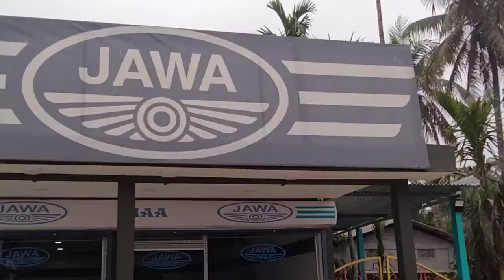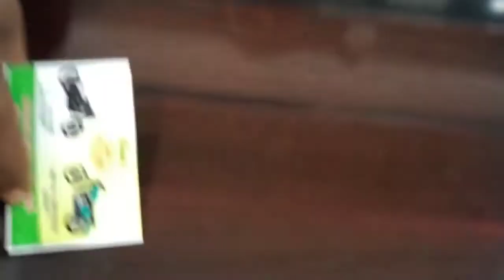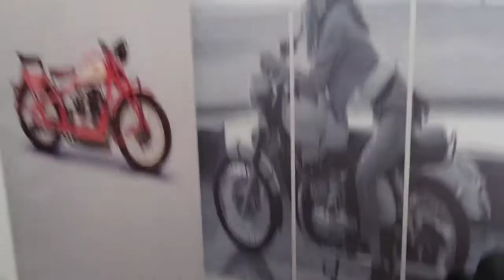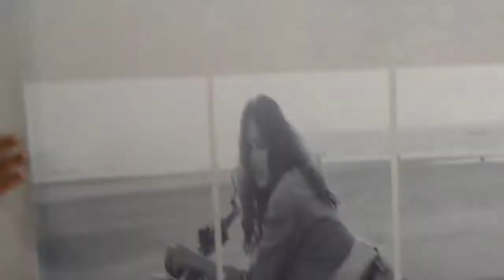Jawa showroom Kisnai JAWA Bike bike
Kisnai all fairness are available